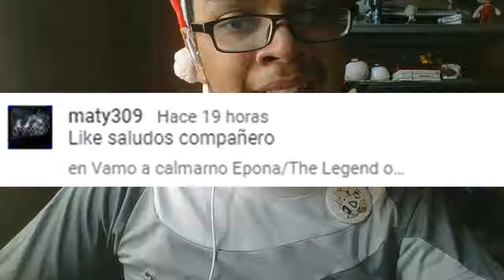La tarta de amor y el bubulbo comelón/Paper Mario: La Puerta Milenaria Peticiones #9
Hola a todos y todas, continuamos con la novena parte de las peticiones de villa viciosa en Paper Mario: La Puerta Milenaria, espero que les guste.